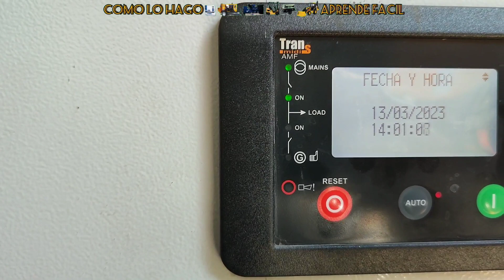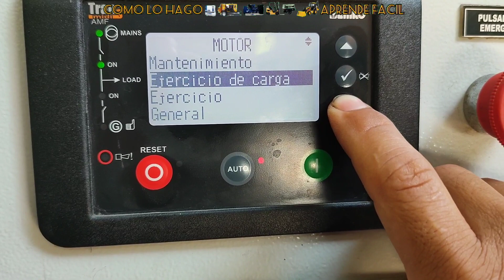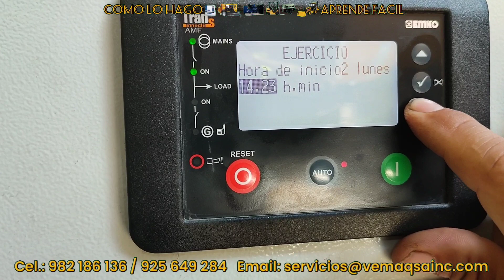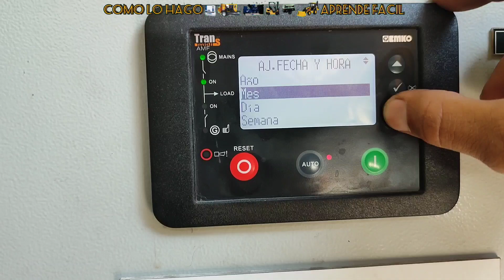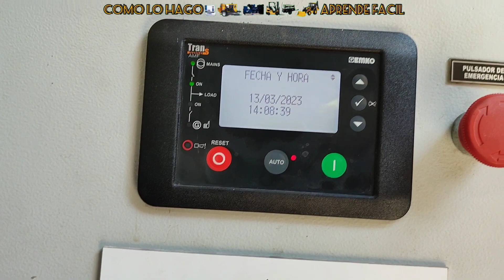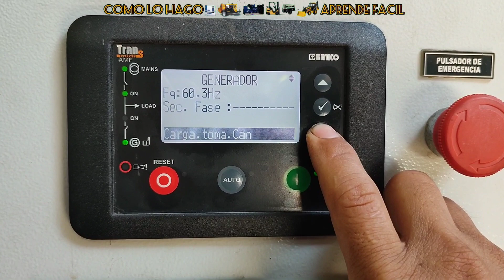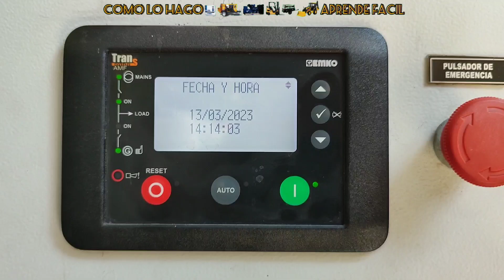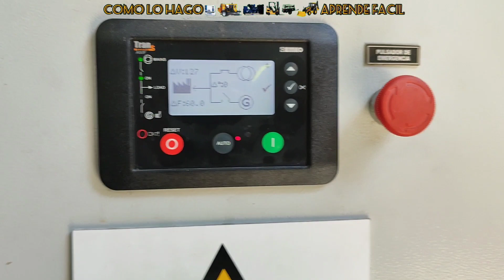COMO PROGRAMAR EL ARRANQUE AUTOMÁTICO. GENERADOR ELÉCTRICO DESDE EL TABLERO DE TRANSFERENCIA